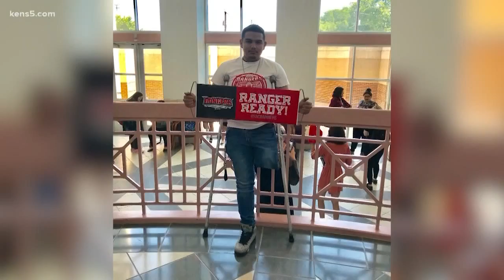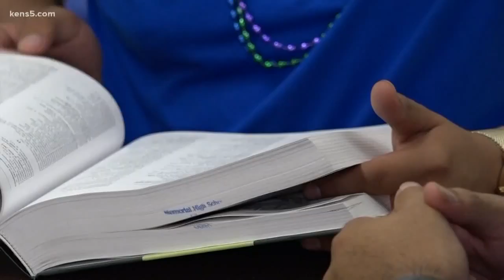Cancer survivor celebrates graduation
A Memorial High School senior is preparing to graduate next week and his chance to walk the stage has some extra meaning.